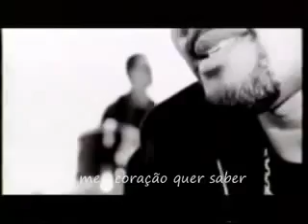Fanzine🎼Uma História de Amor🎧 💃🎼🕺🎼💃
🎧 💃🎼🕺🎼💃Flash Back💃
As nossas lembranças são as melhores formas de guardarmos momentos que foram importantes na nossa vida, e revivê-los na nossa mente sempre que bater aquela saudade. 💃🎼🕺Tivemos o privilégio de viver essa época de boas musicas,e boas festas💃🎼🕺